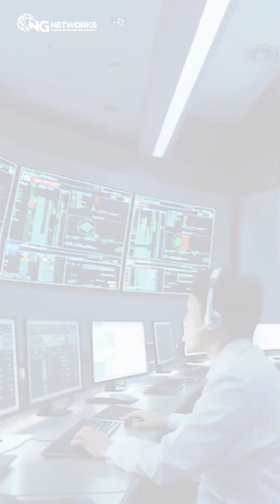Why Network Monitoring Should Be Your Top Priority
Network security isn’t something you check once a week. It’s a constant process! 🔐
What if a hacker is already inside your network? Don’t wait for damage to happen—catch them in real-time. 80% of breaches could’ve been stopped with network monitoring.

Want to learn how to detect and stop intrusions live?
DM “NETWORK WATCH” for real-time, hands-on training in our Network Security Specialist (NSS) course.